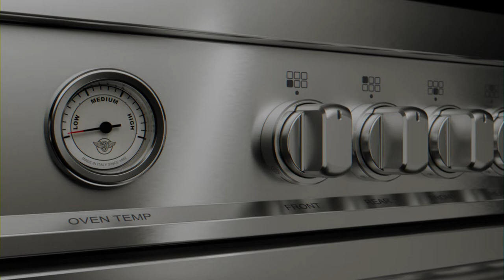Master Series | Cuisinière 90 cm avec plaque gaz et four électrique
As well as being supremely practical, the Bertazzoni Master Series is also exceptionally good-looking. It has a style that’s all its own, with a sophisticated color palette that transforms your kitchen into a work of art. Large, round knobs and commercial style handles define all the appliances, which are engineered for performance and beautifully styled.